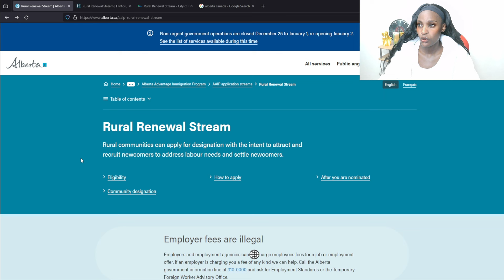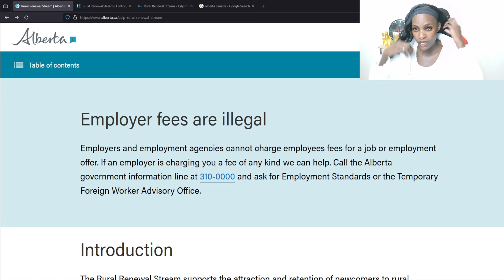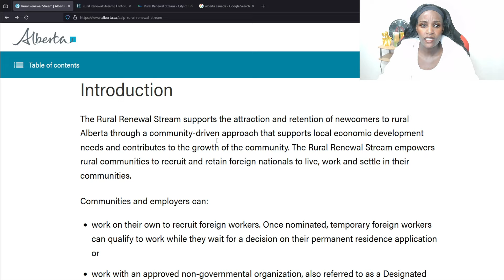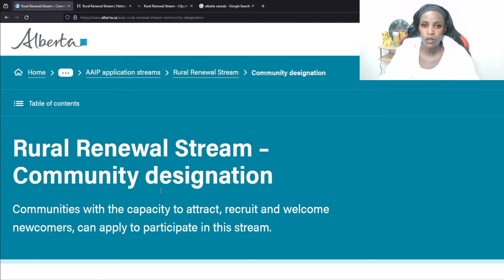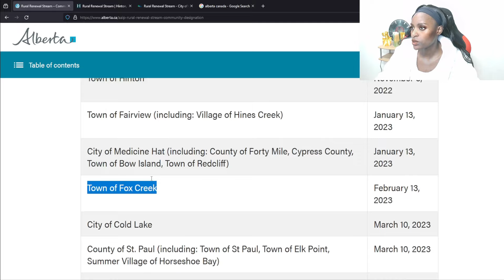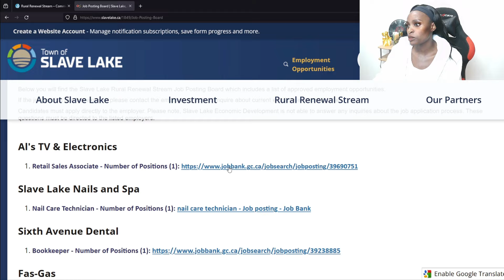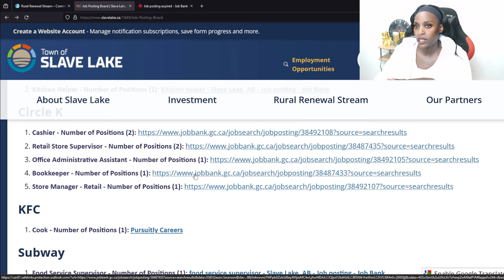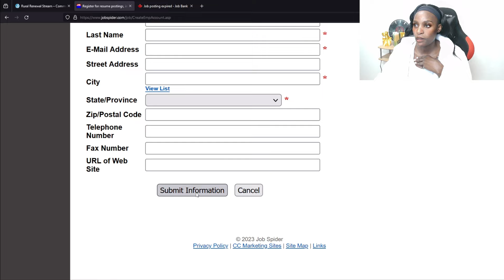Your Path to Employment: How to Find Work in Alberta, Canada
Description:
Are you eager to explore job opportunities and build a rewarding career in Alberta, Canada? Look no further – in this video, we'll guide you through the process of finding work in Alberta with the Alberta Aboriginal Opportunities Program (AAOP) Rural Renewal Stream.

Join us as we explore the AAOP Rural Renewal Stream Portal, where you'll discover valuable resources and job opportunities available to individuals seeking employment in rural Alberta communities. Whether you're a skilled worker, tradesperson, or professional looking for new opportunities, the AAOP Rural Renewal Stream offers diverse employment options to suit your skills and interests.

Navigate through the portal to learn about the various job openings, training programs, and support services available to job seekers. With the support of the Alberta government and local community partners, you'll receive assistance in finding employment, accessing training, and connecting with employers in rural Alberta.

Discover insider tips and insights on how to navigate the job search process in Alberta, including how to create a compelling resume, prepare for interviews, and network effectively with potential employers. With the AAOP Rural Renewal Stream Portal's user-friendly interface and comprehensive job listings, you'll have all the tools you need to succeed in finding work in Alberta.

So if you're ready to take the first step towards building a successful career in Alberta, visit the AAOP Rural Renewal Stream Portal today to explore job opportunities and start your job search. Your career journey in Alberta begins now – let's make it happen together!